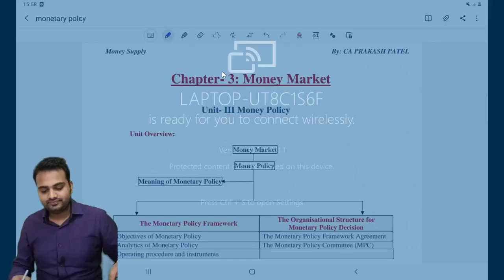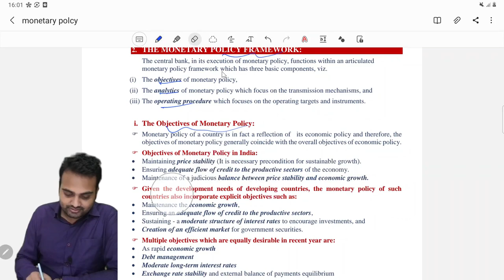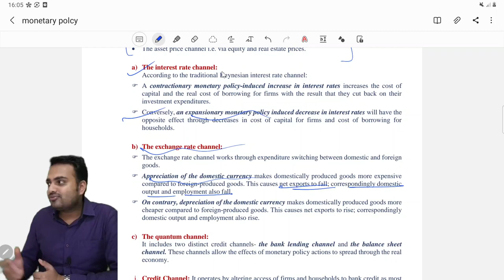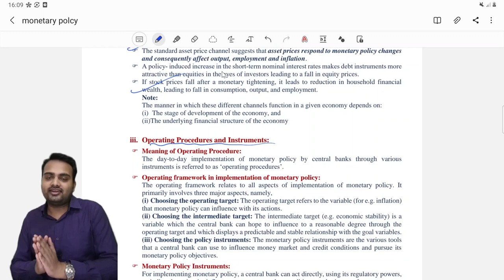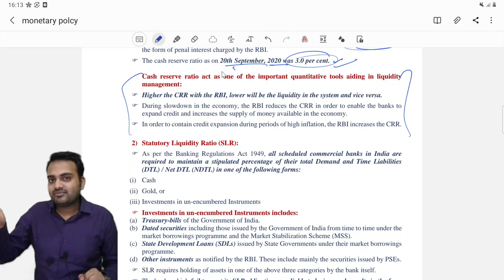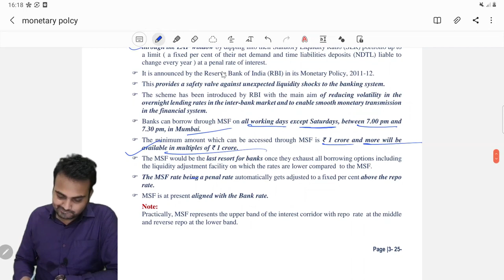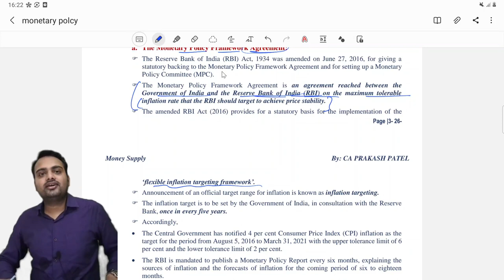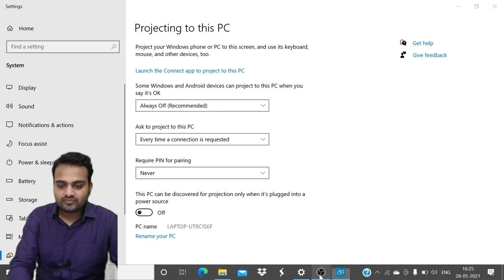CA-INTER| ECO Revision lecture|May-2021| Monetary Policy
CA- INTERMEDIATE/IPCC
For all updates regarding notes and important questions related to Costing, FM and ECO:

to view all the latest updates.